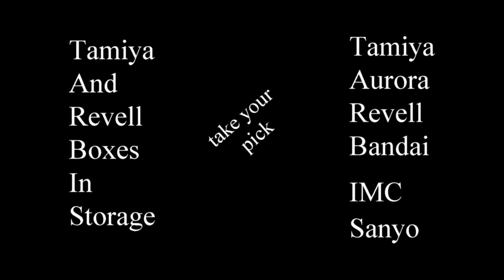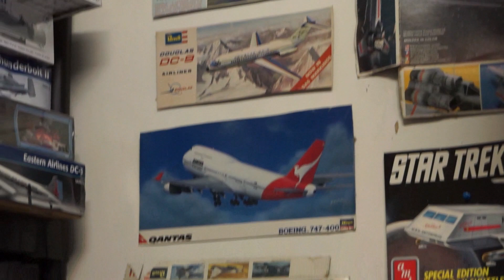Adios to the TARBIS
Bye-bye TARBIS